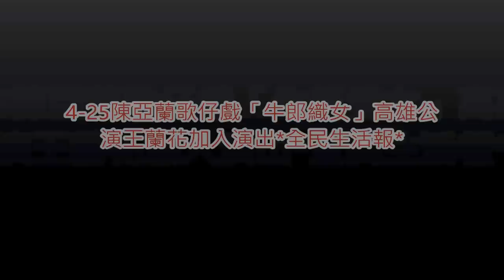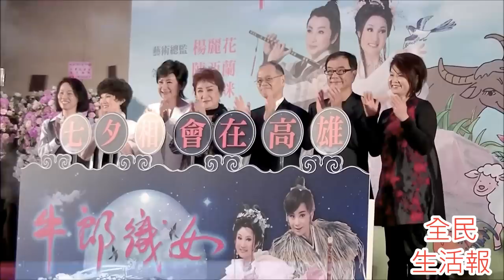陳亞蘭歌仔戲「牛郎織女」高雄公 演王蘭花加入演出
陳亞蘭歌仔戲「牛郎織女」高雄公演王蘭花加入演出